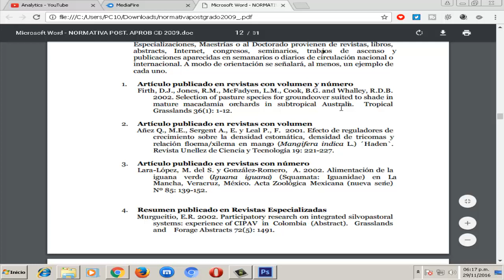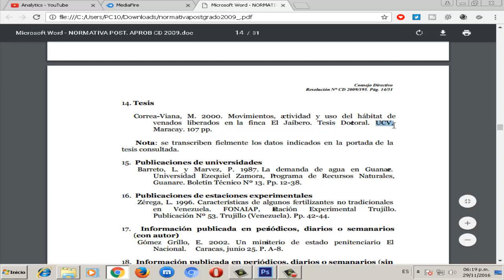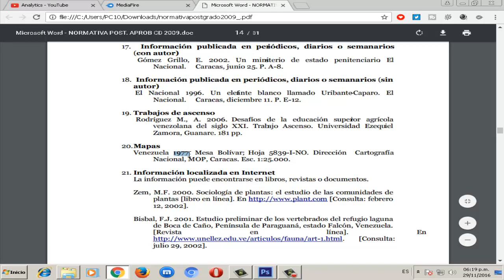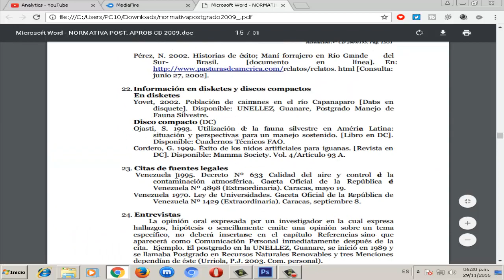Como hacer una Bibliografia para una TESIS, TRABAJO o Informe Modelo 2024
Fácilmente te daré a conocer una manera muy fácil de como hacer una bibliográfia para una tesis y los pasos a seguir para hacer la bibliografia.

Videos Recomendados